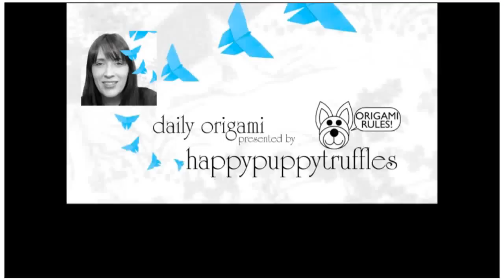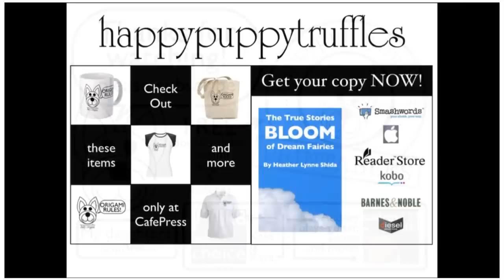More Christmas Origami Pattern Paper - FREE Patterns!